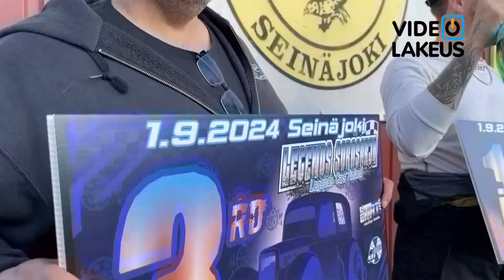Legends Sorasarja Finaali Routakallio 2024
Sorasarja sai dramaattisen päätöksen viimeisellä kierroksella kun johdossa ollut Juha Nisula pienen osuman jälkeen pyörähti radalla, jonka jälkeen tuli vielä toinenkin osuma ja loppu kierros pilalla lopullisesti. Protestin ja tuomariston videtoarkastuksen jälkeen Juha Säilytti 3. sijan. Voittokin olisi ollut vielä viimeisellä kierroksella tarjolla!